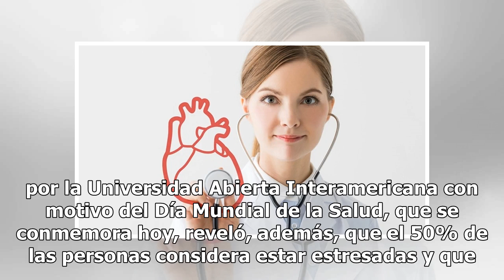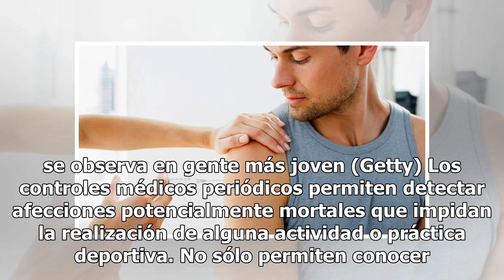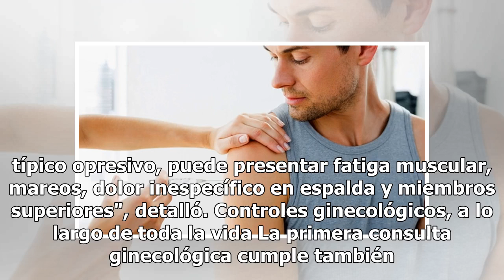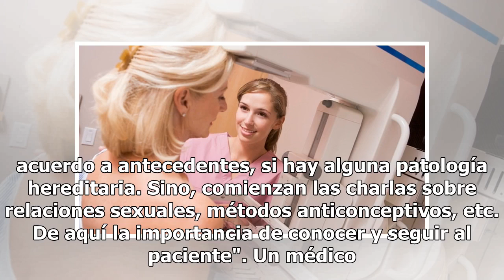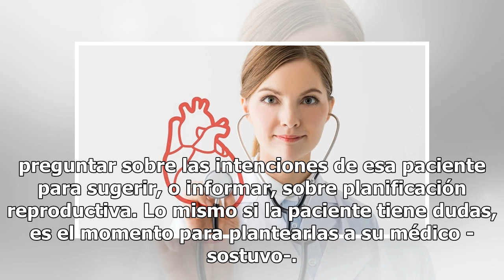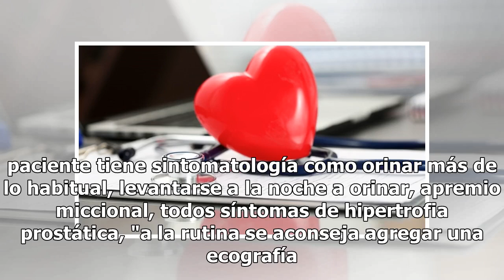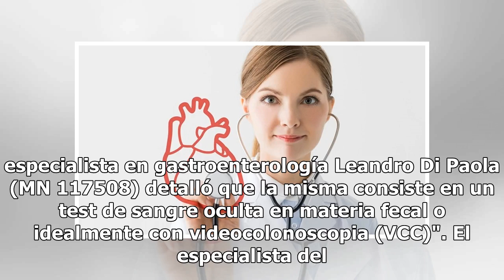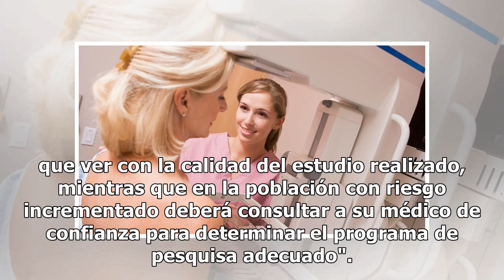La falta de tiempo, la principal causa por la que los argentinos no se hacen un chequeo médico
Casi el 10% de la muestra analizada reconoció no hacerse controles de rutina de manera habitual La mayoría de las personas consultadas para un relevamiento consideró que es muy importante realizarse chequeos médicos. Sin embargo, casi el 10% de la muestra analizada reconoció no hacerse controles de ...